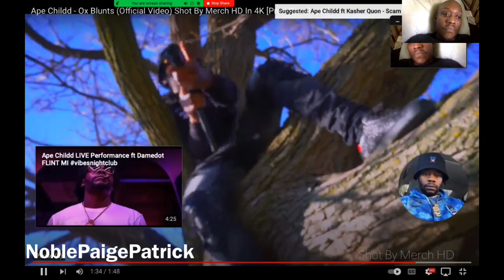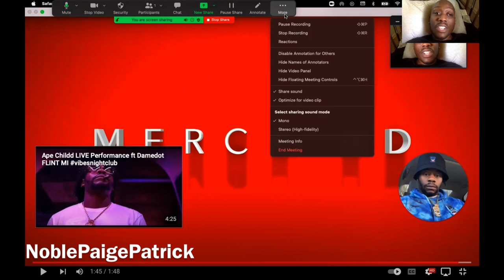Ape Childd - Ox Blunts (Official Video) Shot By Merch HD In 4K [Prod Don Beatz]